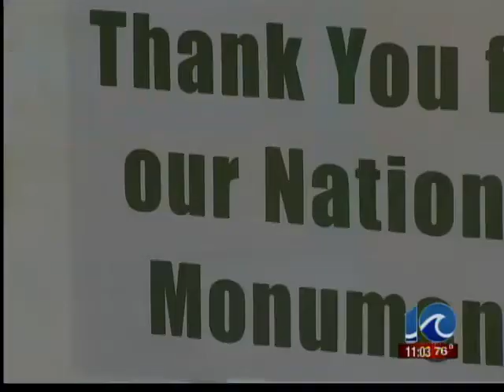Pres. Obama speaks at Hampton high school